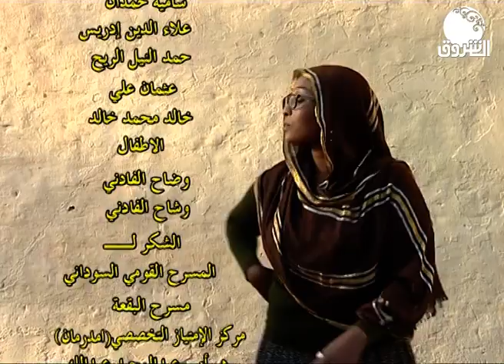عكليتة | شاهد كيف تم خطف عكليتة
الشروق_ الفضائية
Ashorooq Tv
ـــــــــــــــــــــــــــــــــــــــــــــــــــــــــــــ